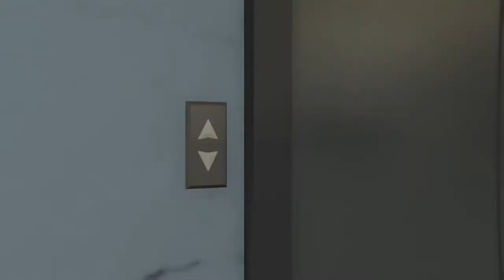(Xbox One) Auto Tune PARTY TROLL #6